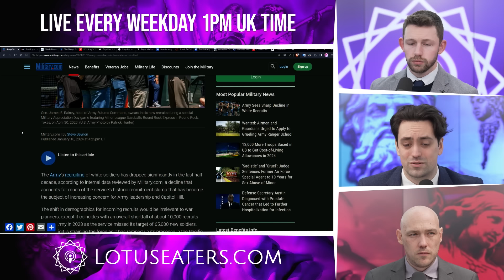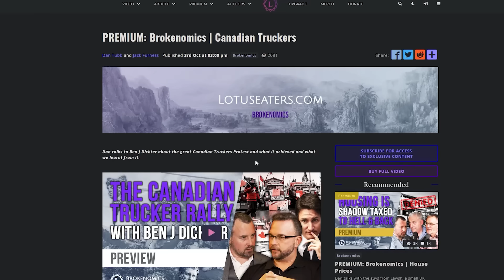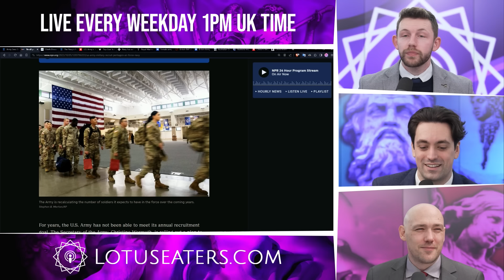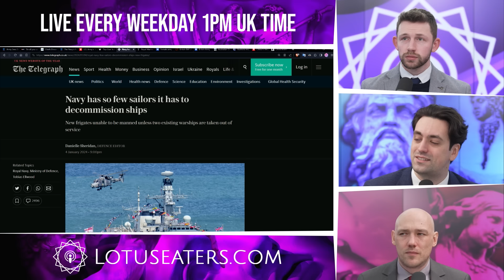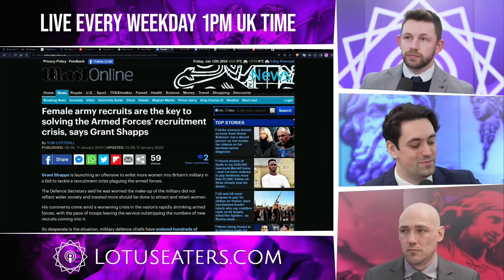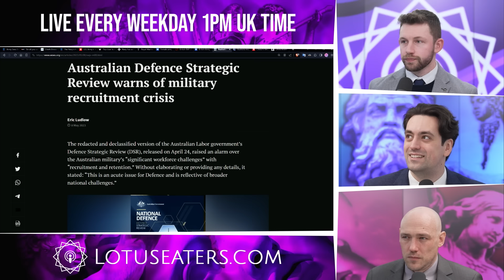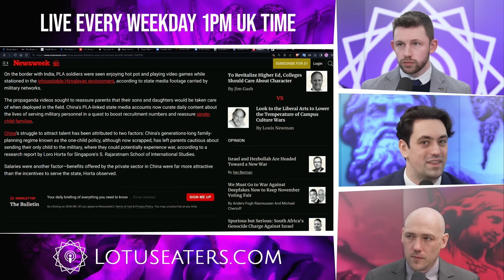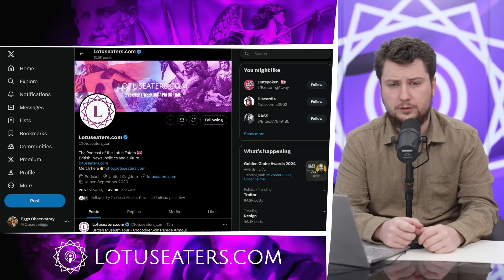No One Will Fight